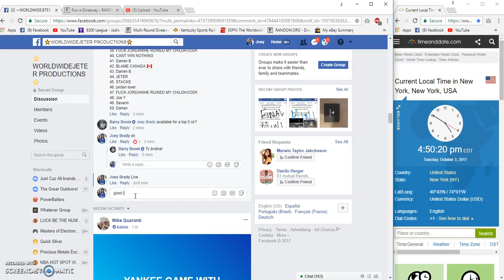Booms Jordan Filler